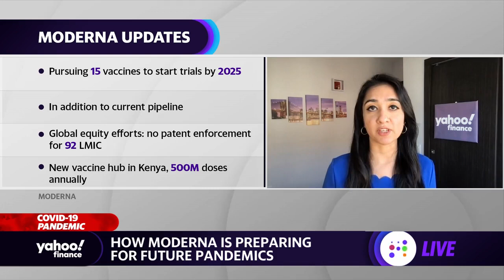Moderna is pursuing vaccines for potential future pandemics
Yahoo Finance's Anjalee Khemlani joins the Live show to discuss Moderna's plans to develop new vaccines for potential future pandemics, in addition to its current pipeline, which include HIV, flu, cancer, and COVID-19 vaccines.